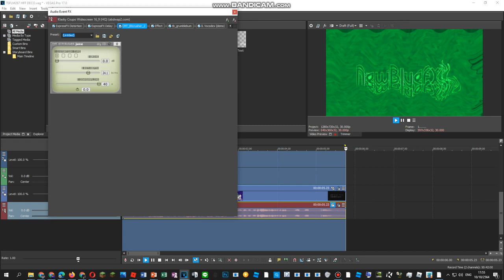(Request By FYVM And RKMRBLX) How To Do Make Some Trackup V2.2 (CHANGED)